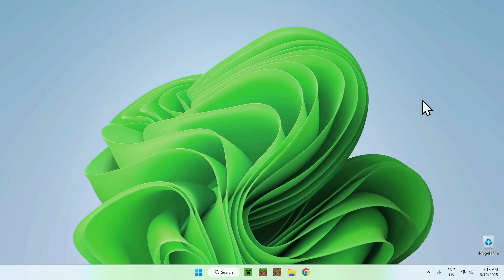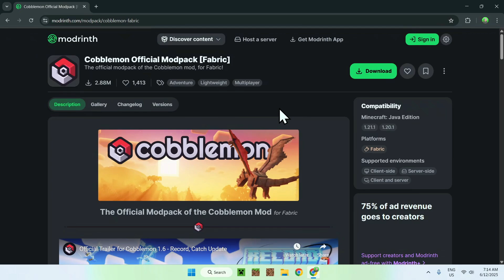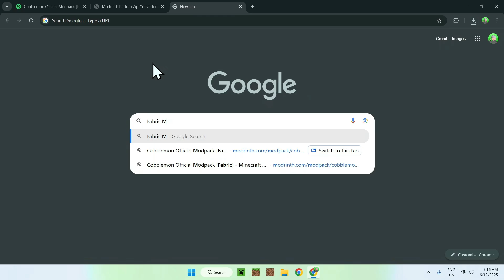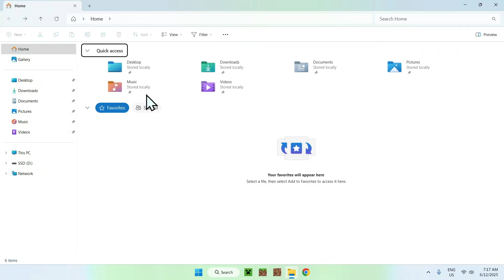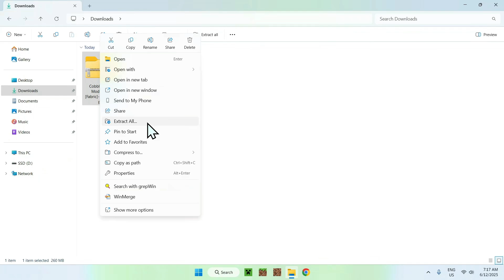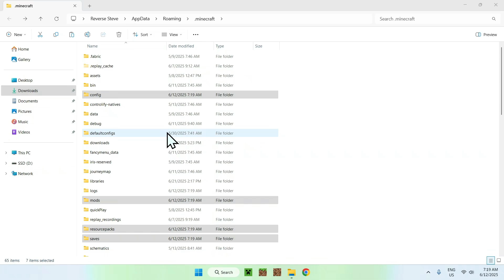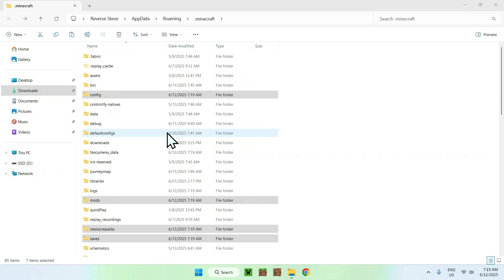How To Download And Install The Cobblemon Modpack For Minecraft Java | Minecraft Pokémon Mod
[ Information ]
Cobblemon is a Minecraft mod and modpack that lets you experience Pokémon in the game. Cobblemon is a popular mod for survival where you find different Pokémon that you can use on your journey. In this video you will learn how to get the Cobblemon mod, this Cobblemon version runs on the Minecraft 1.21.1 update.

[ Cobblemon Modpack For Minecraft Categories ]
Cobblemon Minecraft Mod 2025
Cobblemon Modpack NeoForge
How To Download Cobblemon
Cobblemon Minecraft Survival
How To Get Cobblemon 1.7.0
Cobblemon Official Modpack
Cobblemon Modpack Fabric
Cobblemon 1.7.0 Download
How To Get Cobblemon 1.7
Cobblemon Minecraft 1.21
Cobblemon Minecraft Mod
Cobblemon 1.7 Download
Cobblemon 1.7.0 Update
Minecraft Pixelmon Mod
Cobblemon 1.7 Update
Cobblemon 1.7 Server
Cobblemon Snapshot
Cobblemon Download
Cobblemon NeoForge
Cobblemon Mod 1.7.0
Cobblemon Modpack
Cobblemon Minecraft
Minecraft Cobblemon
Cobblemon Mod 1.7
Minecraft Pokémon
Minecraft Pixelmon
Cobblemon Server
Cobblemon Fabric
Cobblemon Forge
Cobblemon Guide
Cobblemon 1.7.0
Cobblemon 1.6.1
Cobblemon 1.7
Cobblemon
Pixelmon

- Finnvian